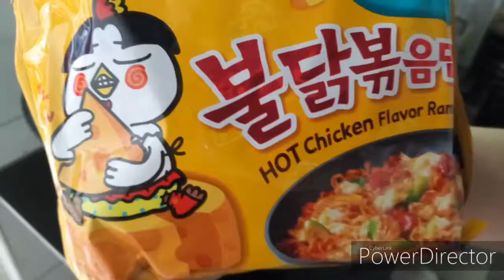"Samyang Spicy Cheese noodle challenge"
Extremely Spicy